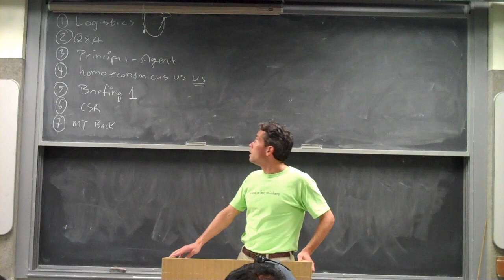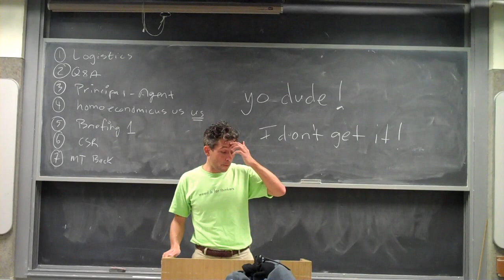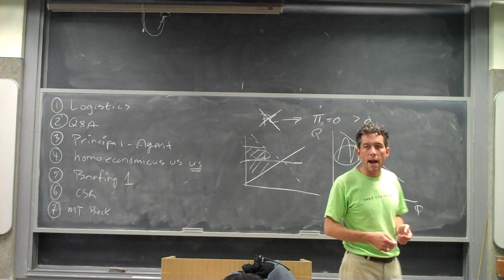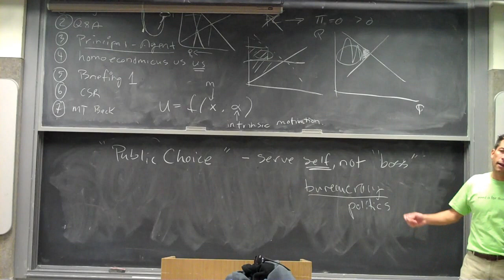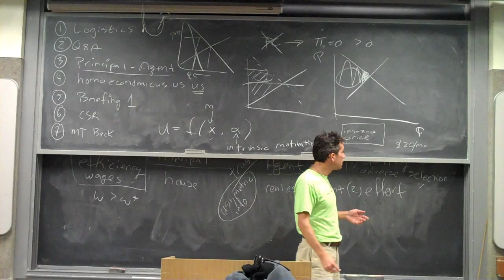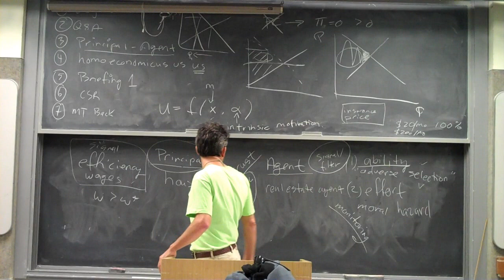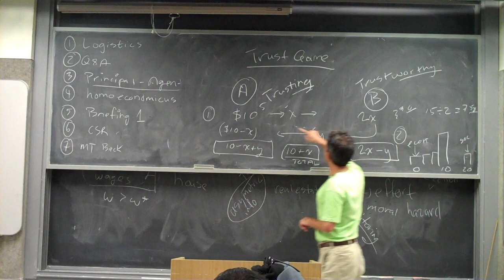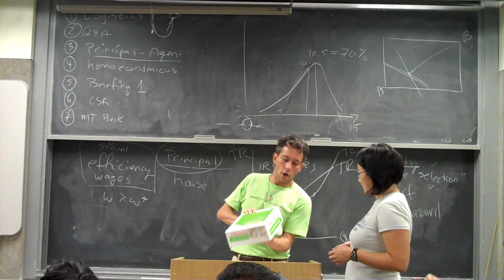EEP100 - Lecture 16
student feedback on my teaching; Principal-Agent economics; why PA describes the world (no perfect competition or information); intrinsic vs/ extrinsic motivation; adverse selection/moral hazard; trust games; comments on MT.